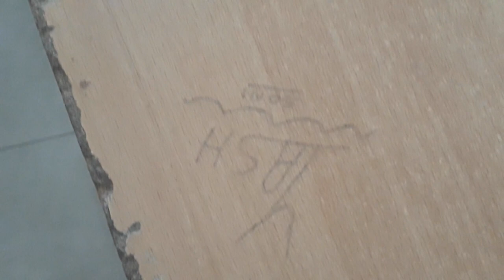Meeting College Friends After 365 DAYS | Mini Tour Of Our College | GTBIT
I went to College After 365 days or say 1 year .
Actually Books return karni thi to isilie socha chalte hai college fir thoda sa / chota sa college tour bhi ho gya and maza bhi aaya.